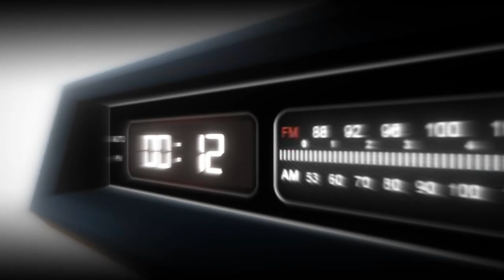Geluś 🔳 OME 🔲 Dymy 🤭 SHOT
💢 Podobało Wam się😉  ?     👍TAK    👎NIE   💢
👉👉👉  Mocne Intro  👈👈👈

Kanczyn SHOTY to kanał, na którym znajdziesz najciekawsze, najlepsze momenty tzw. "dymy" z polskich transmisji na żywo (tzw. shot z live, oddshot). Wszyscy twórcy, których znajdziesz na tym kanale zezwolili na tego typu urywki ze stream i nie mają nic przeciwko temu. Moje krótkie powtórki z live mają na celu wyjaśnienie oraz ukazanie sytuacji, która jest podana w tytule. Jest to kanał czysto informacyjny oraz rozrywkowy dla osób, które nie mogą oglądać pełnych streamów, a chcą zobaczyć nowe oddshoty, najlepsze akcje i największe dymy!

©️ Shoty tworzę na podstawie:
Ustawa o prawie autorskim i prawach pokrewnych z dnia 4 lutego 1994 r., tj.:

geluś e lekcje,
geluś shoty,
geluś dzwoni do play,
geluś shoty e lekcje,
geluś pasza,
geluś nitro,
geluś kanał,
geluś dawid koks,
geluś amadeusz,
geluś adi,
geluś alleluja,
geluś dj adi music,
geluś ban,
geluś bystrzak,
geluś vs bystrzak,
geluś drama,
geluś dzwoni,
geluś dzidek,
geluś dziewczyna,
geluś dostaje 1000 zł,
geluś ferrari,
geluś ft nitro,
geluś fristajl,
geluś funny moments,
amadeusz ferrari geluś,
geluś gural,
żeluś żeluś,
geluś gra w minecraft,
geluś gra w horror,
geluś spotyka gurala,
geluś horror,
geluś harry potter,
feluś i gucio,
feluś i gucio idą do przedszkola,
feluś i ja,
feluś i kubix,
feluś i gucio wiedzą jak się zachować,
geluś kaluś,
geluś kinga,
geluś koks,
geluś koncert,
geluś kaczor,
geluś vs kaluś,
geluś mahonek,
geluś minecraft,
geluś mamut,
geluś mrówki,
geluś mrówka,
geluś nester,
geluś nawalony,
geluś nowy kanał,
geluś największe donejty,
geluś najlepsza scena,
geluś ome tv,
geluś outlast,
geluś obcy,
heluś official,
heluś official nie żyje,
heluś official śmierć,
geluś pieniądze,
geluś pije,
geluś podrywa,
geluś piosenki,
geluś pociski,
geluś pogotowie duchowe,
geluś robi świece,
gacuś rapuje,
geluś róża,
geluś rajdy,
geluś shot,
geluś stracił kanał,
żeluś spiewa,
geluś spotyka samego siebie,
geluś slajk,
żeluś śpiewa,
żeluś śpiewa alleluja,
geluś twerk,
geluś telefony,
geluś telefon,
geluś tańczy,
geluś wyzywa,
feluś i wiechu,
geluś yt,
żeluś youtube,
geluś zgon,
geluś 1000 zł,
geluś dostaje 500 zł,
geluś dostaje 500